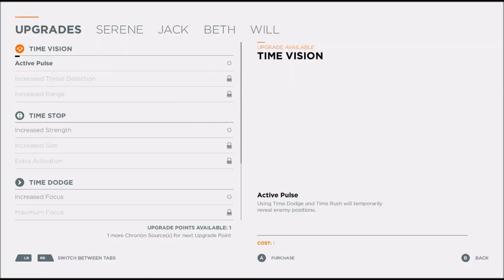This Guy Is Already Annoying- Quantum Break Playthrough Part 4